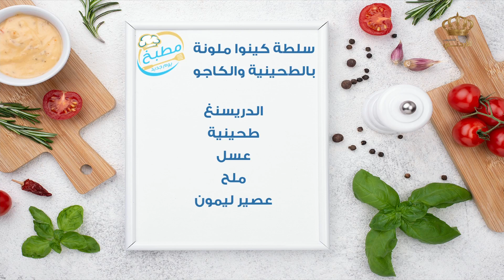مطبخ يوم جديد | سلطة كينوا ملونة بالطحينية والكاجو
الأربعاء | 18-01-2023